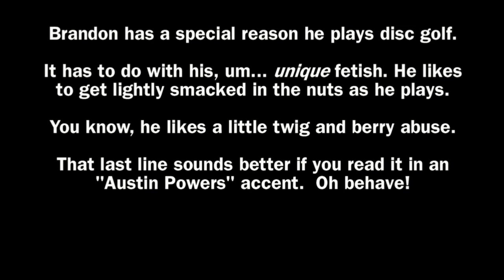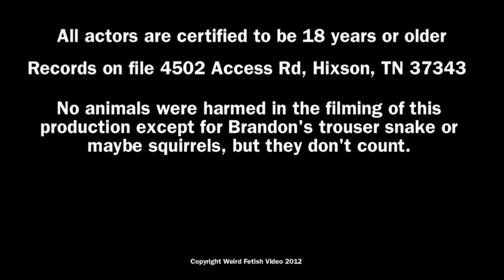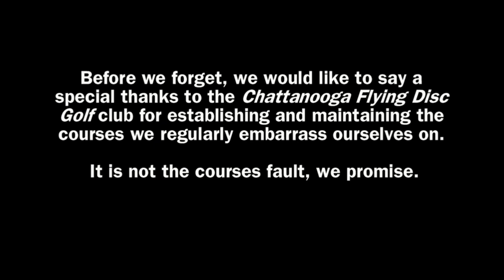Disc Golf Monkeys - Brandon is going to kill us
A humorous video depicting Brandon's slightly unique fetish...